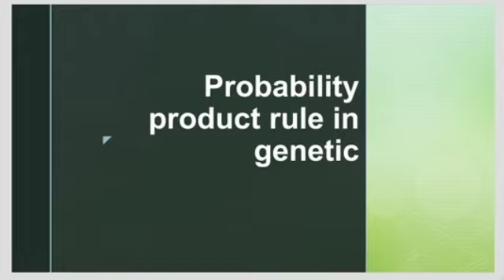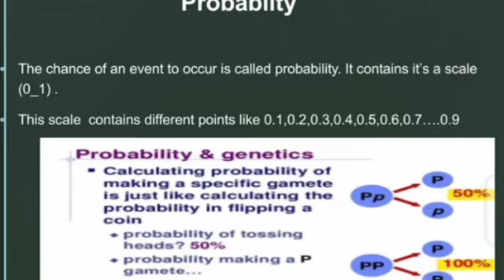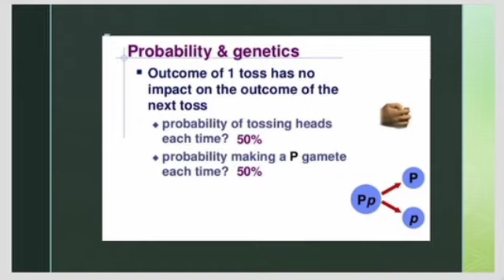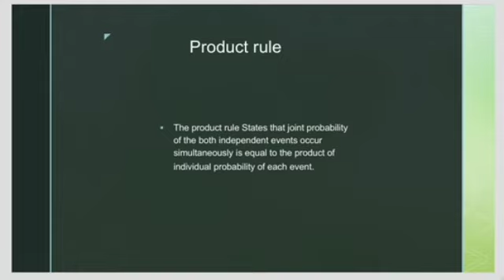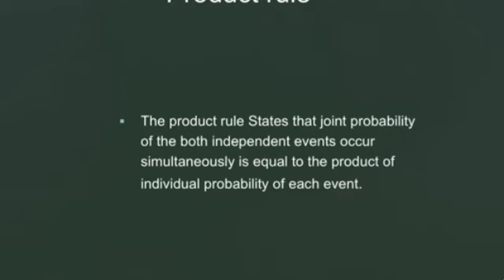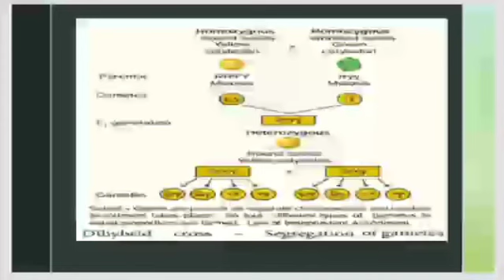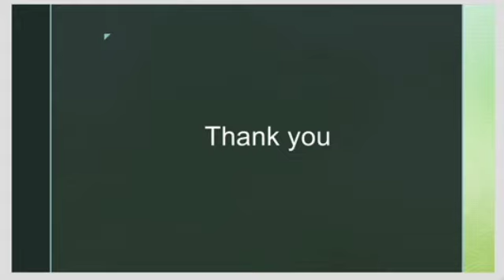Probability product rule in genetics || Biology Learning Hub